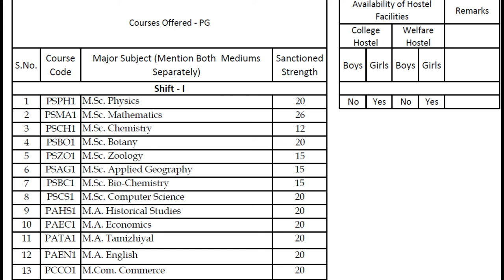Bharathi Women's College(Autonomous), Chennai PG Courses Details